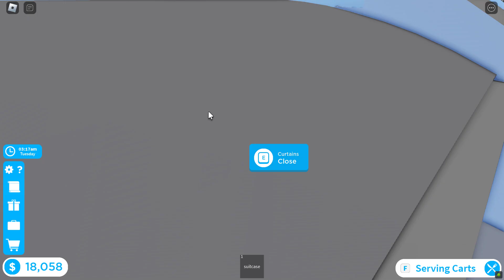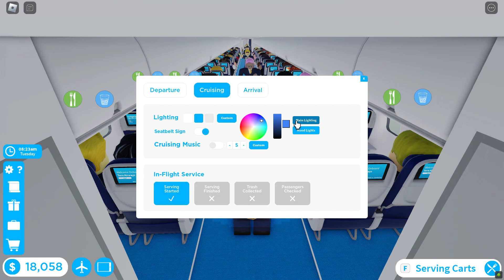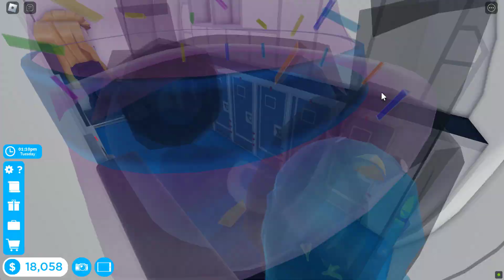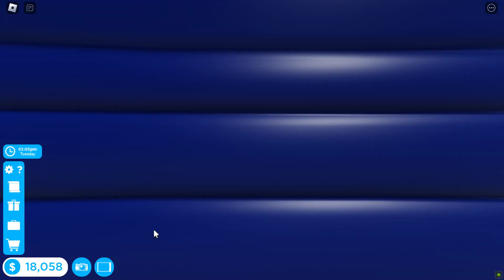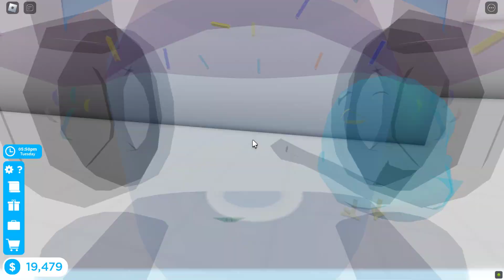Roblox Cabin Crew Simulator - Boeing 757 from Robloxia to Santorini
Hello guys and welcome back to this video! Today I am going to play Roblox Cabin Crew Simulator again! Now I am going to Santorini from Robloxia on Boeing 757.